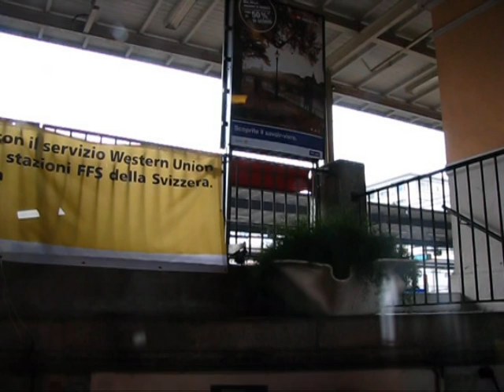Standseilbahn Lugano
Fahrt von Lugano nach oben zur SBB-Station und zurück.